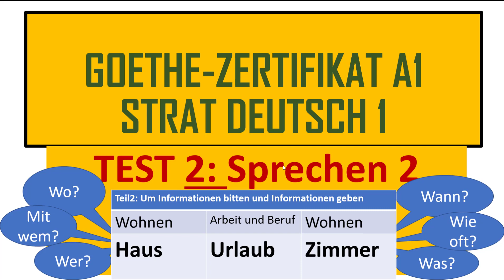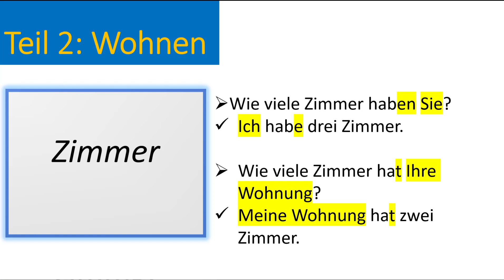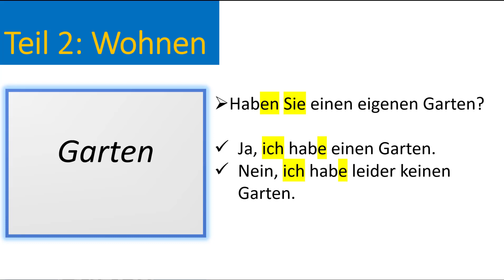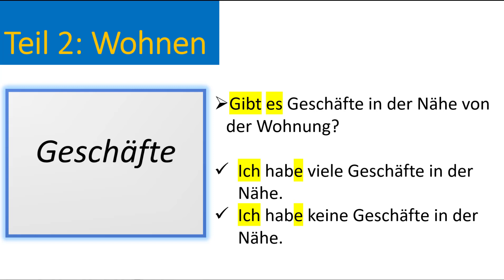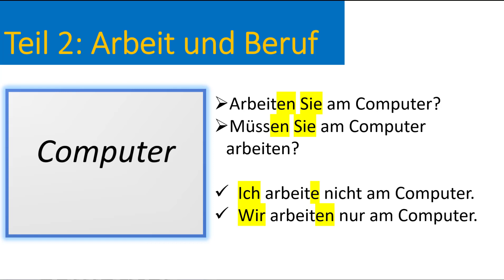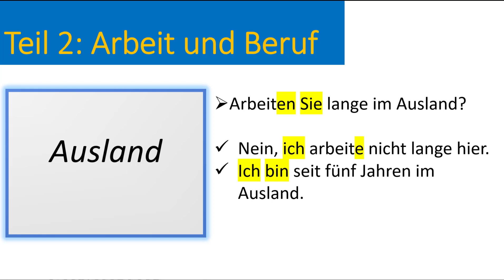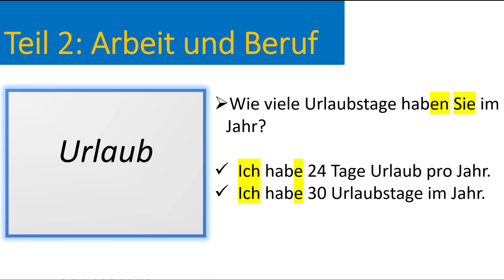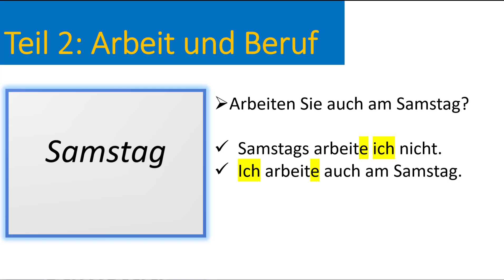Goethe-Zertifikat A1/Start Deutsch 1 | Sprechen 2 | Um Information bitten | Wohnen/Arbeit und Beruf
Goethe-Zertifikat A1
Start Deutsch 1
Sprechen
Teil 2
Um Informationen bitten
Thema: Arbeit und Beruf
Thema: Wohnen